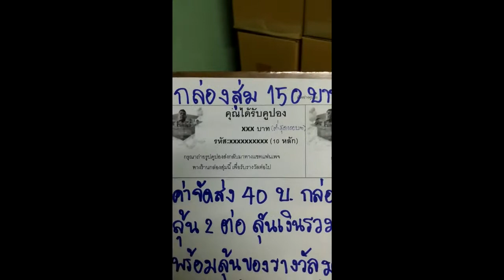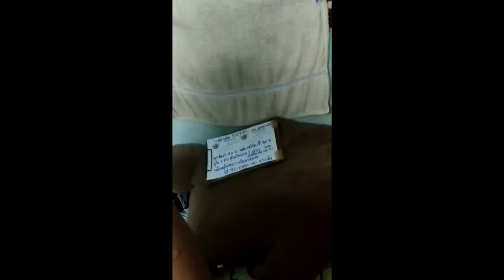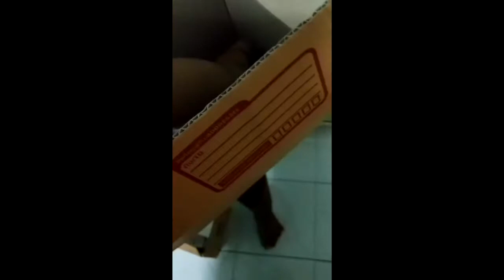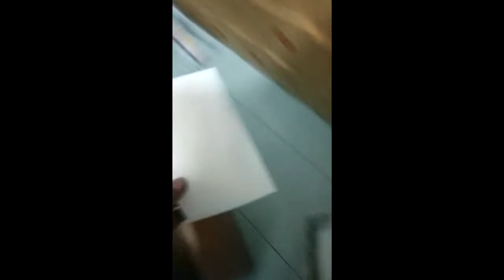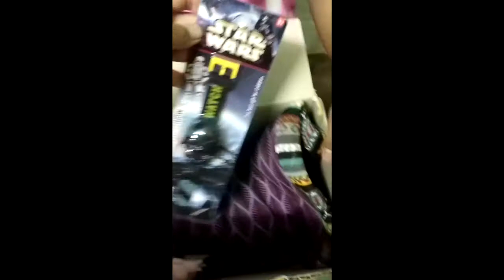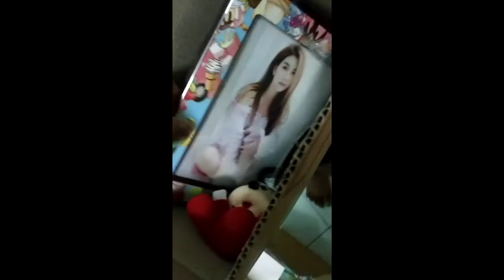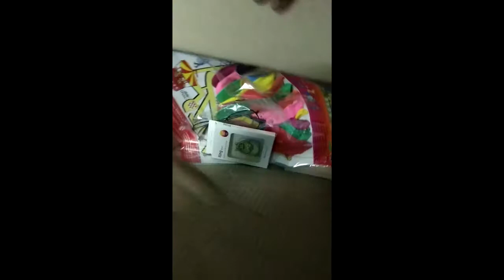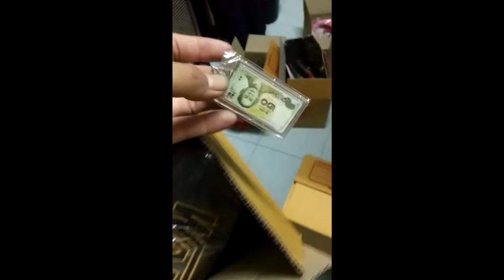รีวิวกล่องสุ่ม 50 บาท จากปกติ 150 บาท พร้อมรับคูปองลุ้นเงินฟรี รวม 2,000 บาท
วันนี้ร้านผมเอง ร้านกล่องสุ่มลุ้นใจหาย By Gofyshop มารีวิวกล่องสุ่ม 150 บาท ทั้ง 90 กล่อง ลูกค้าที่สนใจจะได้ลุ้นรางวัลตามที่เห็นในคลิปเลยครับ
สามารถสั่งได้ทาง FANPAGE ร้าน หรือ ทาง SHOPEE เพิ่อเก็บเงินปลายทางได้ครับ